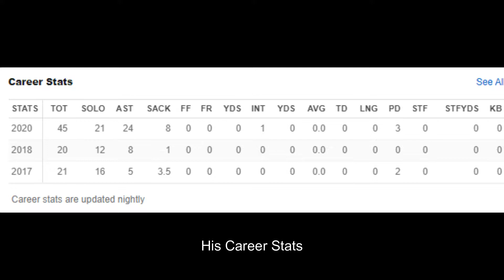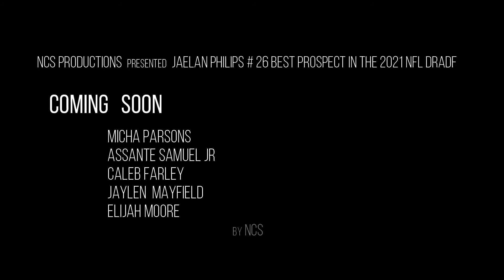#26 Best Prospect in the 2021 Nfl Draft: Miami DE Jaelan Philips Highlights // From Retired to NFl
Watch one of the top DE in the 2021 Nfl Draft

Welcome to Nflcoverage Productions! Your #1 source for NFL Highlights and Nfl News.